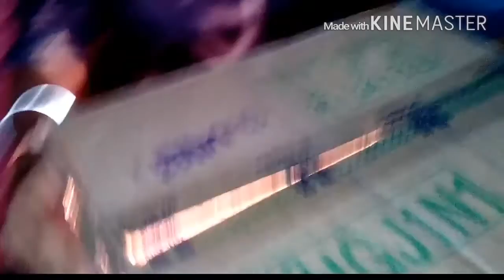How To Make A Room Heater At Home DIY 2020 | DAMNTOOGENIUS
WE ARE DAMN GENIUS..